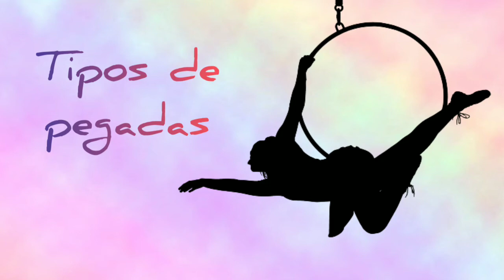Aparelhos Aéreos - Lira: Posições Bases (FC Itaim Paulista)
Neste vídeo trago movimentos bases para aprender na Lira nas primeiras aulas. Aprender a segurar no aparelho é fundamental, assim como subir e descer com segurança.